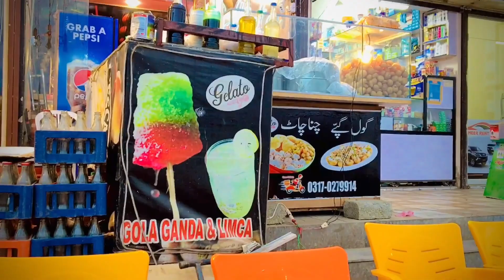70 Bike Mein Kam Agaya😢| Friday Ka Din 😇| Vlog 12